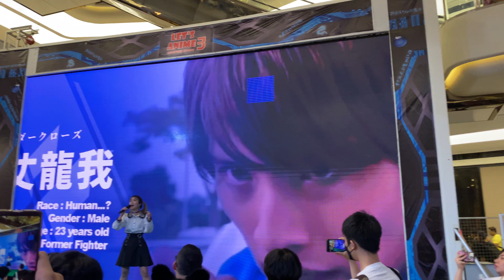MinRi, Let's Anime Cosplay 3, Atria Mall, Damansara Jaya, 14 May 2023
MinRi

Let's Anime Cosplay 3, Atria Shopping Gallery, Damansara Jaya, 14 May 2023

2023 (Videos Made In 2023)

Atria Shopping Gallery
4.0
7,938 Google reviews
Shopping mall in Petaling Jaya
Multilevel mall with a diverse, modern mix of shops & eateries, plus a movie theater & arcade.
Address: Jalan SS 22/23, Damansara Jaya, 47400 Petaling Jaya, Selangor
Hours:

Let's Anime is a Cosplay Event to let more people know about Anime and Cosplay.

Page · Performance & Event Venue

0:00:00 -
0:00:00 -
0:00:00 -
0:00:00 -
0:00:00 -
0:00:00 -

MAIN CAMERA

iPhone 11,

Dual Lens
12 MP, f/1.8, 26mm (wide), 1/2.55", 1.4µm, dual pixel PDAF, OIS
12 MP, f/2.4, 120˚, 13mm (ultrawide), 1/3.6"

4K@24/30/60fps, 1080p@30/60/120/240fps, HDR, stereo sound rec

SECONDARY CAMERA,

1080p@60fps, 720p@240fps
4K video recording at 30 fps

THIRD CAMERA,

UXP
1920 x 1080 pixels, Average Approximate 24 Mbps
XP
1920 x 1080 pixels, Average Approximate 17 Mbps